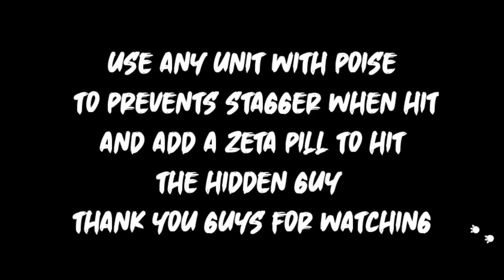SECOND TUTORIAL | HOW TO BEAT STAGE 8 NEW YEAR'S SENKAIMON UNDER 20 SECONDS!! | Bleach : Brave Souls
Hello everyone, usually I always do gacha videos, be it from certain banners or various kinds of tickets that I get and collect. This time, I will give a tutorial about how to beat stage 8 new year's senkaimon under 20 seconds. Of course this is the second tutorial that I give on my youtube channel. I can only hope that you can understand it and successfully practice it. Thank you, enjoy watching this video guys.